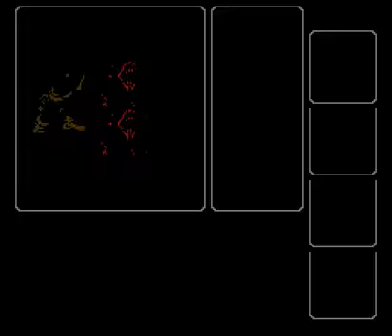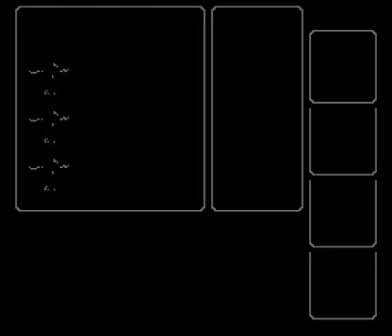FInal Fantasy Low Level Game (8a of 28) - Earth Cave Prep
Another long segment that needed to be cut in half.

I still need to clean out the Northwest Castle and the Marsh Cave, so these parts are me doing just that. Not much else going on here besides a whole lot of running.